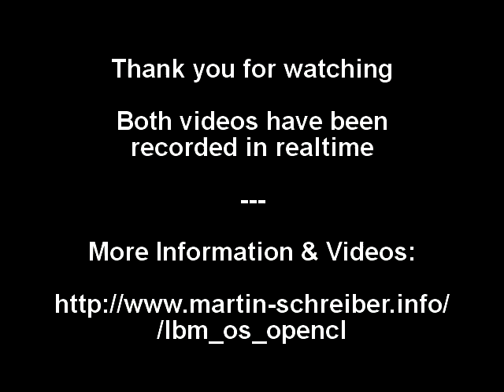Real time 3d free surface fluid simulation on GPU using lattice boltzmann method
This is the current state of my diploma thesis. The task is to implement a readtime free surface fluid simulation using the lattice boltzmann method with bleeding edge apis: OpenCL 1.0 and OpenGL 3.2 core mode.

You can find the source of the final version and further information @